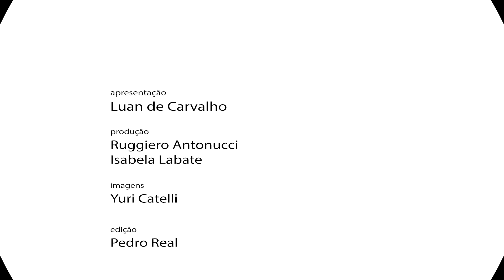OS GOLS MAIS BONITOS DO IBRA NA MLS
Que o Ibrahimovic é um mito, a gente já sabe. E lá na liga americana ele já fez cada pintura! Por isso o "Clube dos Cinco" listou os cinco gols mais bonitos do artilheiro.